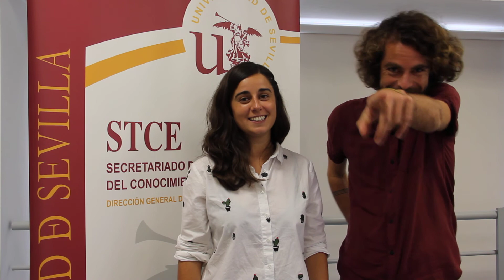WET_Edugames, premio al mejor modelo de negocio de la Universidad de Sevilla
Los ganadores de del premio al mejor modelo de negocio desarrollado por estudiantes y egresados de la Universidad de Sevilla nos cuentan su idea.  Gracias a su iniciativa WET_Edugames, Alejandro P. Waudby y Cristina Pozo Castillo han obtenido como premio una estancia de 3 semanas en la Universidad de California-Berkeley para completar su formación empresarial.